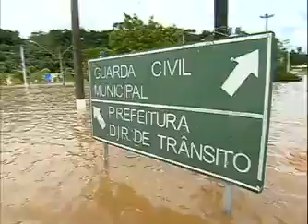Enchente toma o centro de lt;br gt; Franco da Rocha SP